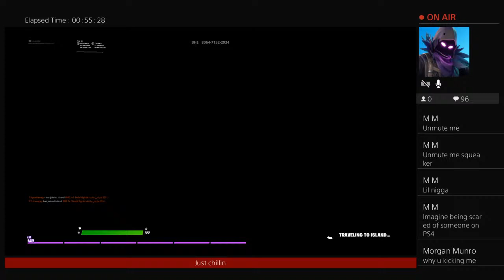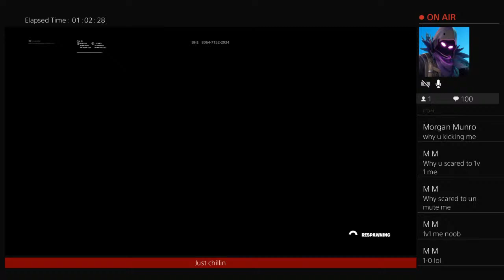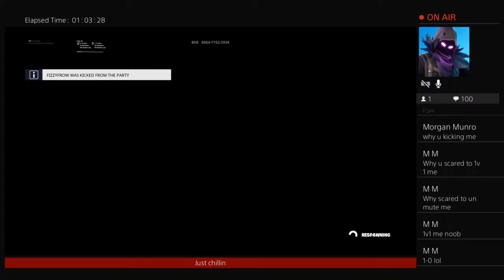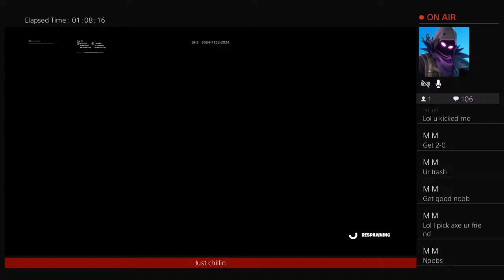GAS STAION W nova jay